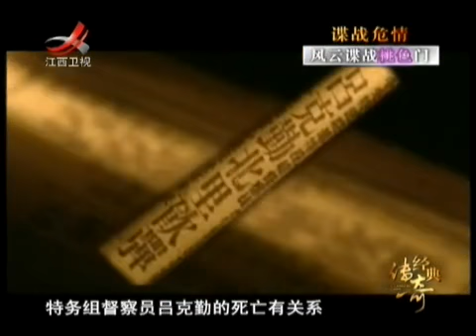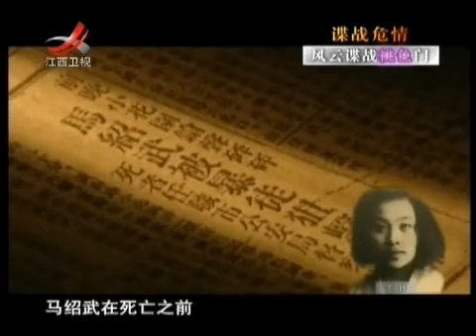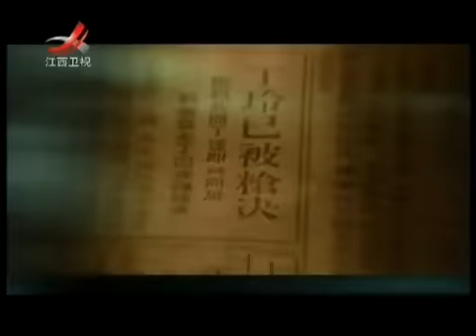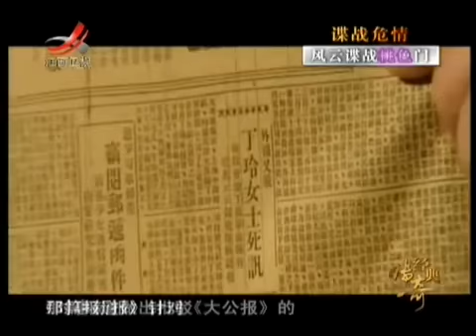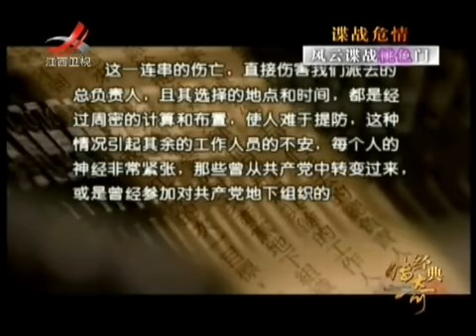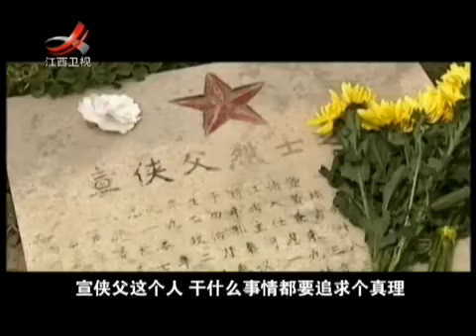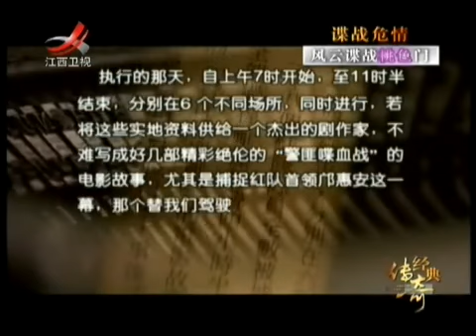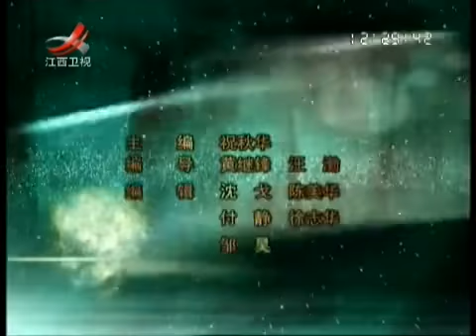《经典传奇》风云谍战桃色门